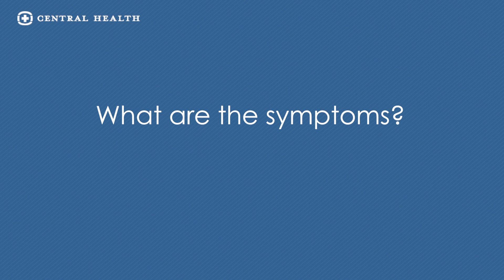Coronavirus Update from UT Dell Medical School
As a growing number of countries including the U.S. identify cases of the respiratory illness outbreak of the novel coronavirus COVID-19, Dell Med infectious diseases expert Coburn Allen, M.D., addresses concerns for Central Texans.